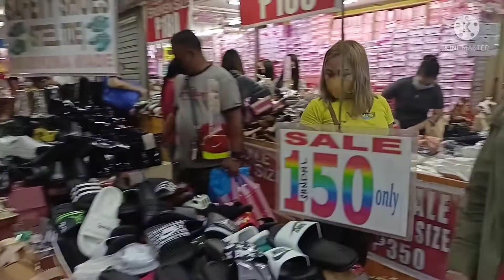Full Walking Tour on The Most Famous Bargain Shop! 168 MALL,Divisoria Manila | ailyn samorin